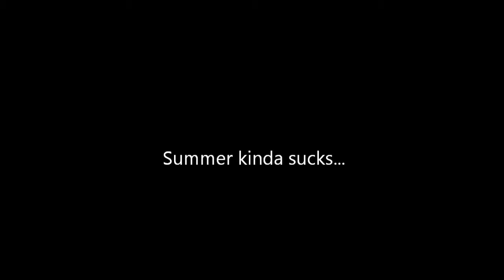A Day in the Life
This video describes my summer. Other than the visit to the strip club and going to two concerts, this is about as eventful as it got.